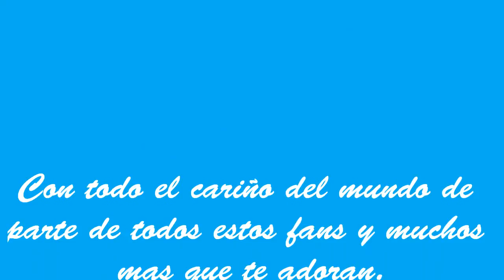¡¡Feliz cumpleaños Leire!!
Vídeo realizado con los fans del club que han querido participar.